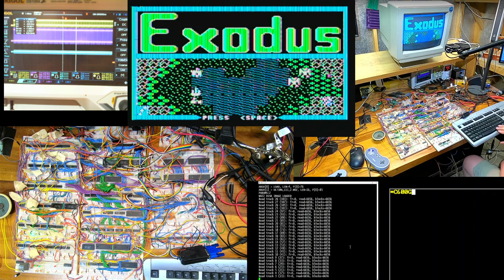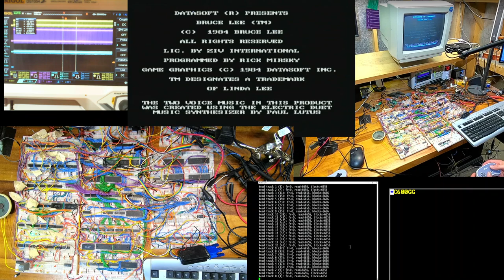3RIC - 6502 homebrew computer - playtime with Apple II disk emulation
Took a side quest before committing my home brew computer to PCB.  I wanted to make sure I could access the Apple II disks.  My video consists of me playing games on my homebrew 6502 computer 3RIC.  I'm using my new Apple II disk emulation to play games that I couldn't previously play.

The disk emulator is running on a Raspberry PI Pico.  I had to overclock to 400MHz (crazy), to make it work.  The GitHub for the emulator including the Pico drive emulation is here:

I'm thinking about doing a live stream - any interest?